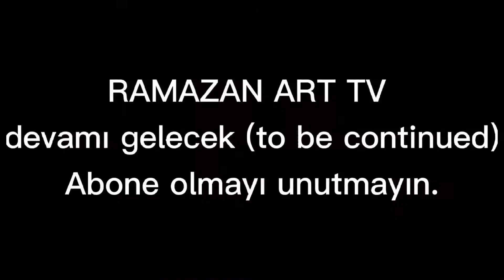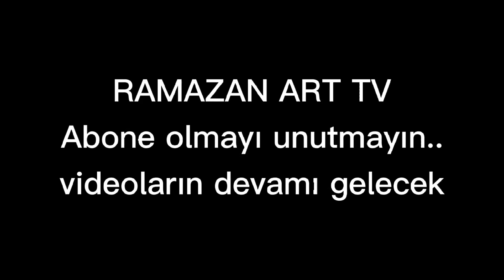Karakalem çizim illüstrasyon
hayal gücü ile C.Ronaldo yu savaşcı yaptım.O kaleleri topa tutuyor. illüstrasyon çalışması.portre sini kullanarak futbol savaşçısı Juventus komutanı yaptım. Futbol dahisi.

With his imagination, I made C.Ronaldo a warrior. He is shooting the castles. illustration work. I made a football fighter Juventus commander using his portrait. Football prodigy.